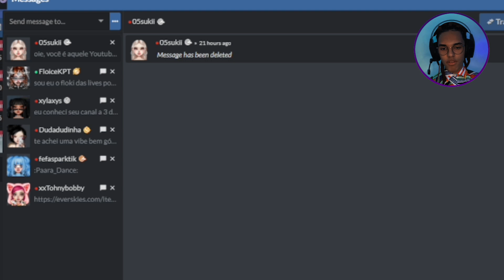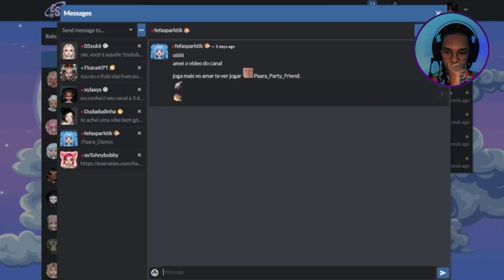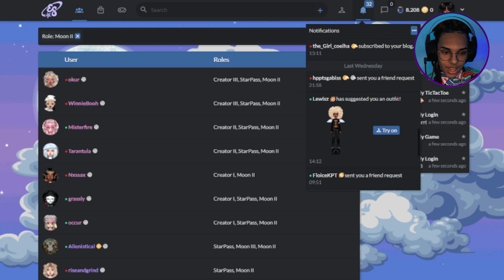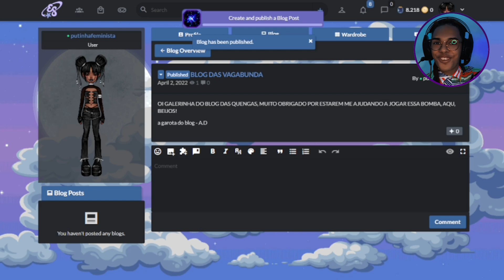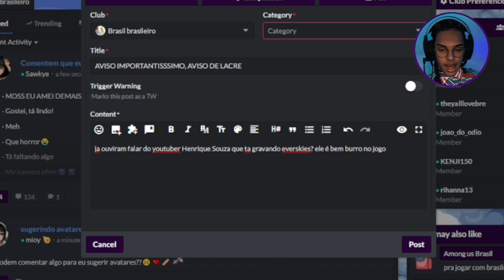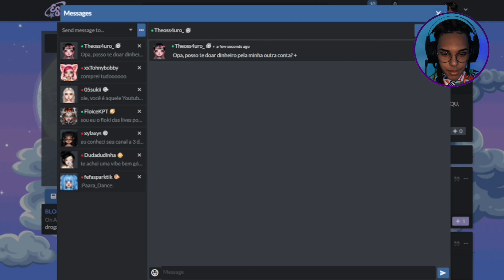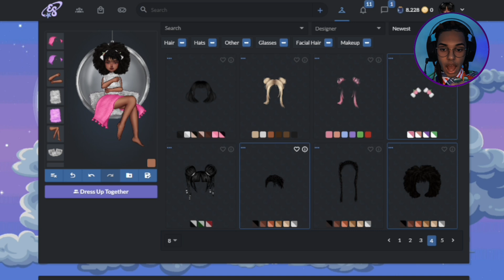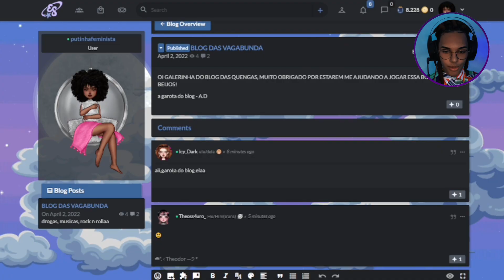GANHEI TUDO DE GRAÇA NO EVERSKIES!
Dessa vez, GANHEI TUDO DE GRAÇA NO EVERSKIES!